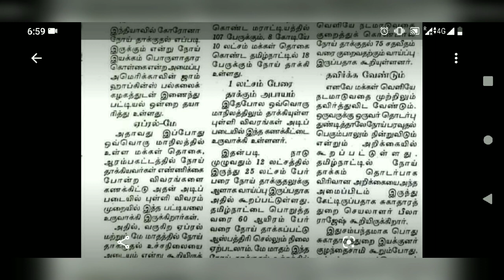jam hapkins university report || awarness || covid19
This video is about covid-19 is threatening all people.how to save yourself from corana?. prevention is better than cure.corana is affecting many people.we have to protect ourself from corana virus.